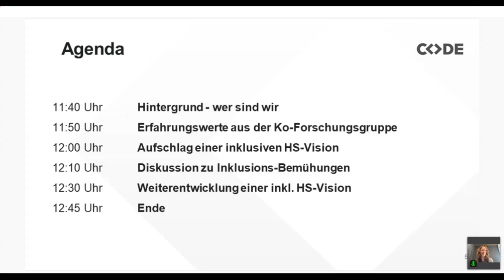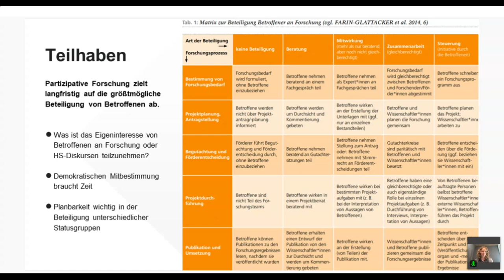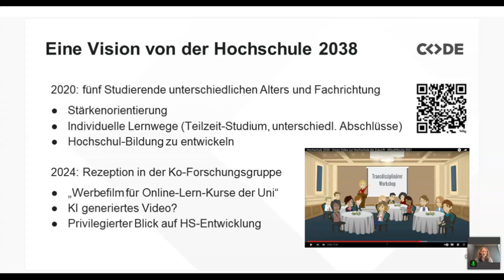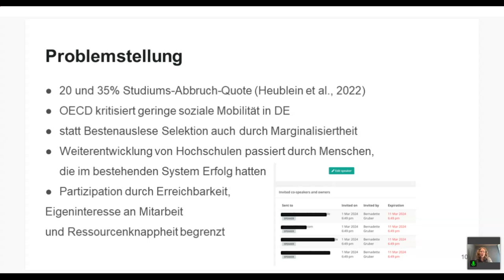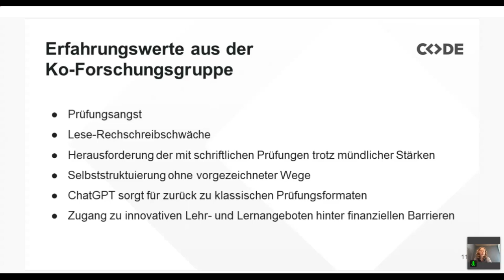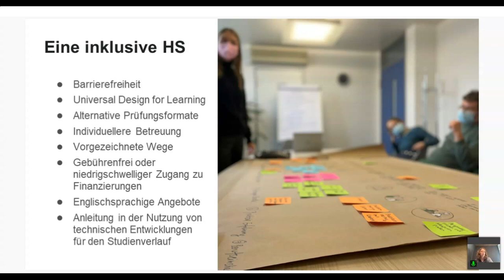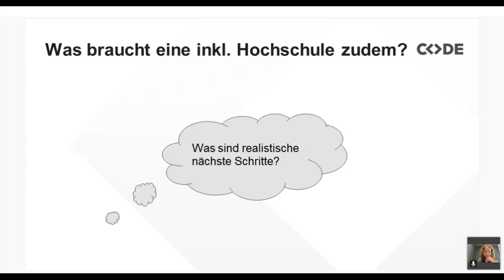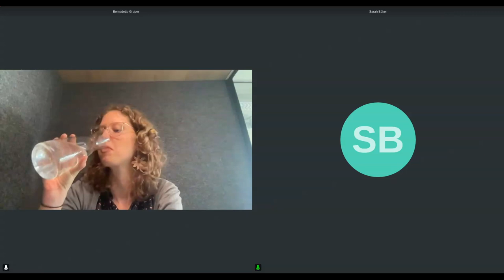include the excluded: Für eine inklusive Hochschul-Vision - U:FF 2024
include the excluded: Für eine inklusive Hochschul Vision: Eine Diskussion von Bernadette Gruber auf dem University:Future Festival 2024.

Was hat der Umgang mit künstlicher Intelligenz im Hochschulsystem gemeinsam mit der Reproduktion von sozialer Macht und warum diskutieren eigentlich nur Menschen, die im bestehenden Bildungssystem erfolgreich waren, darüber, wie eine Hochschule der Zukunft aussehen sollte? Eine erweiterte Ko-Forschungs-Gruppe von Menschen mit und ohne Behinderungserfahrung aus Potsdam, Berlin und aller Welt hat eine inklusive Vision entwickelt, die sie mit Festivalteilnehmenden diskutieren und erweitern möchte.

Bernadette Gruber hat an drei Universitäten studiert. Arbeitete für vier andere Universitäten. Ist ein Enthusiast für Zukunftskompetenzen, der versucht, Partizipation zu einer gängigen Praxis zu machen.